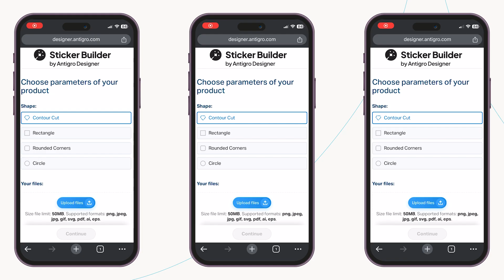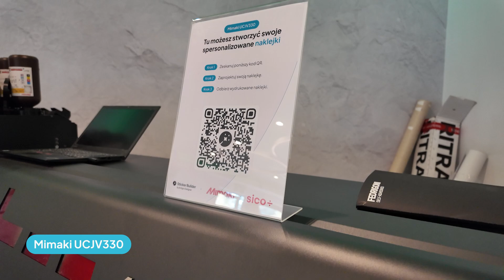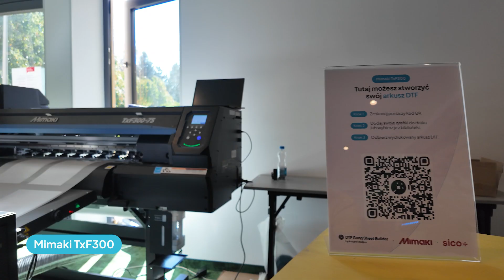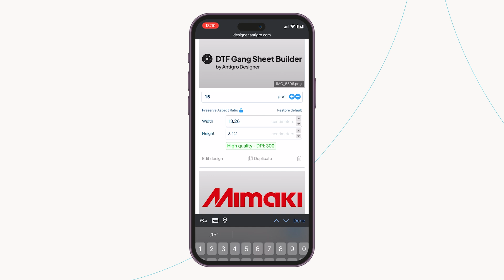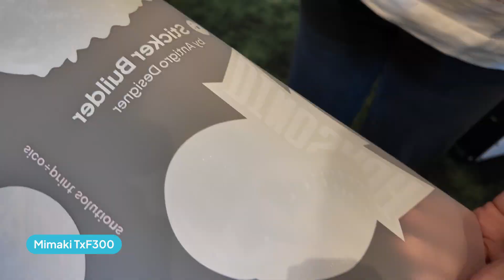Antigro Designer · Mimaki · Sico Print Solutions: Let's Talk About Print 2024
We had an incredible time at the Let’s Talk About Print workshops! 🎉💛
Watch the highlight video to relive the event's unforgettable moments. 😍😀

We were thrilled to be part of this fantastic event organized by SICO Polska on October 15-16 in Krakow! Industry experts led insightful sessions packed with the latest advancements in printing technologies, and we were proud to be among the speakers, sharing our knowledge and years of experience. 📣🎨

Attendees had the exceptional chance to learn from industry experts and get hands-on with the technology, testing the printers live. Our tools – Antigro Designer, Sticker Builder, and Gang Sheet Builder – were available for creating personalized stickers, DTF sheets, coasters, boxes, and decorations, all printed on @MimakiUSACorp printers. 🖨️✨

Thank you to everyone who joined us and helped make this event so memorable and full of amazing experiences. ⭐

Enjoy the recap video! 📽️💛